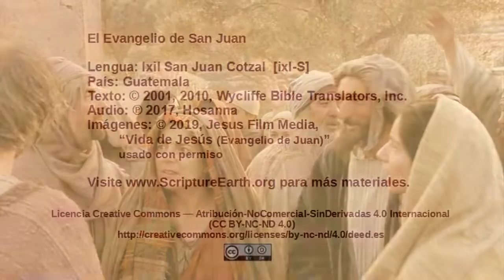Ixil San Juan Cotzal - John 10:1-21 “Jesus the Good Shepherd” [ixlS]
Scripture Videos from the Gospel of John in Ixil San Juan Cotzal of Guatemala. [ixlS]